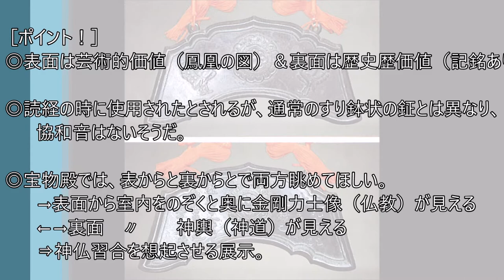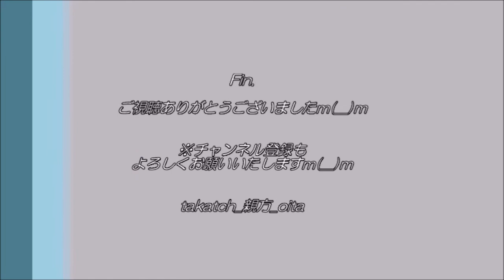【国宝】宇佐神宮と孔雀文馨＠大分県宇佐市｜2018おおいた遺産魅力体験ツアーin宇佐１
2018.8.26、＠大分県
「2018 おおいた遺産 魅力体験ツアーin宇佐」

全国八幡社の総本山：宇佐神宮。
国宝 の 本殿 と#孔雀文馨 を拝見、学習！
宇佐神宮ならではの魅力や文化とは！？